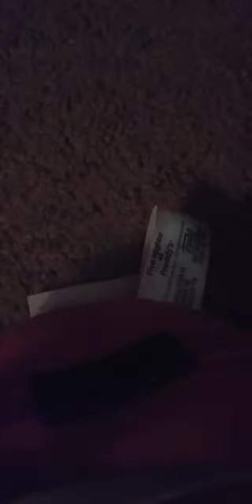scrap Foxy the babysitter